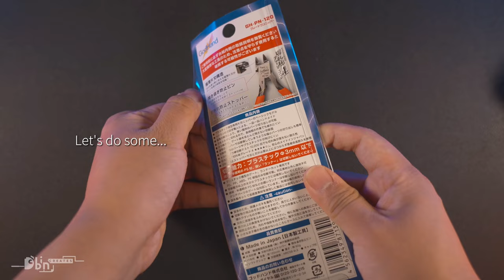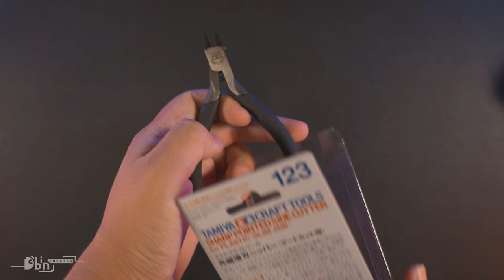Wing Gundam in REAL GRADE | Speed Build | ASMR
Let's wait for a long time!
This is a model I spent a lot of time and effort on!
The wonderful assembly structure and rich details make me love this model!
Please wear earphones and enjoy the video!

I'm not a professional. But this is the first time to shoot a complete assembly video. I am a complete amateur. I hope I can be better in the future video.

I'll do my best to bring something new to the community.

Have a good build, guys.